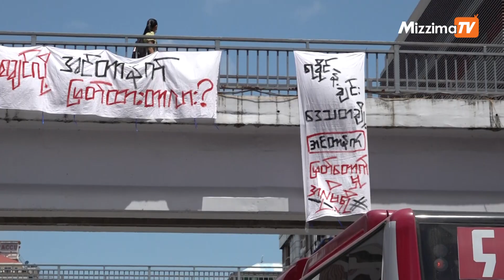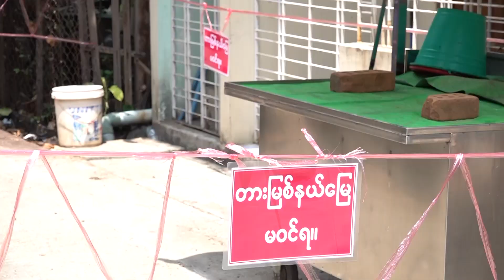ရခိုင်ပြည်နယ်နှင့် ချင်းပြည်နယ်တွင် အင်တာနက်ပြန်ဖွင့်ရန် အဆိုပြုထားခြင်း မရှိသေးဟုဆို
ရခိုင်ပြည်နယ်က မြို့နယ် ၇ခုနဲ့ ချင်းပြည်နယ်ပလက်ဝမြို့နယ်မှာ အင်တာနက်ပြန်လည် ဖွင့်လှစ်ပေးဖို့ အဆိုပြုထားတာမရှိသေးဘူးလို့ တပ်မတော်သတင်း မှန်ပြန်ကြားရေး အဖွဲ့အတွင်းရေးမှူး ဗိုလ်မှူးချုပ်ဇော်မင်းထွန်းကပြောပါတယ်။

ရိုက်ကူး၊ တည်းဖြတ်၊ အောင်မြတ်သူ